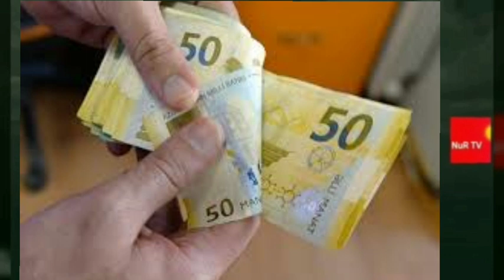Bakıda səfirin otağından 60 min manat OĞURLANDI